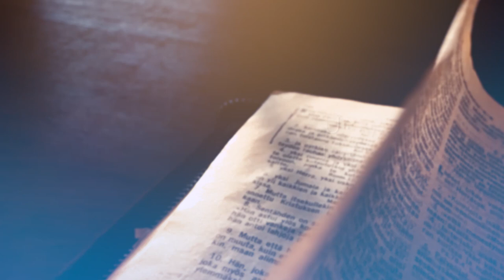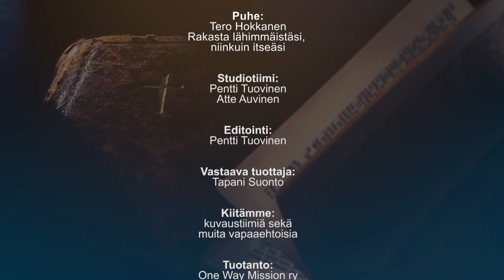Raamattu avautuu - Rakasta lähimmäistäsi niinkuin itseäsi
Tero Hokkasen opetuksen aiheena on "Rakasta lähimmäistäsi niin kuin itseäsi".